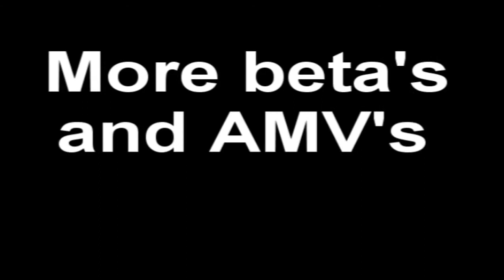I Hate Friday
Video by Liz Price
Animefest 2013